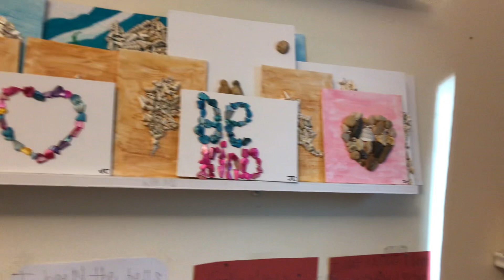I finally done with all my cafts and I’m going to a caft show after thanksgiving to